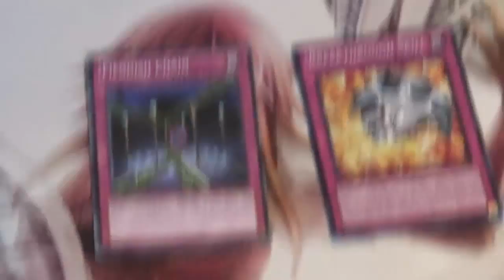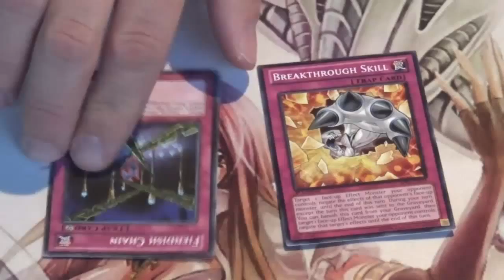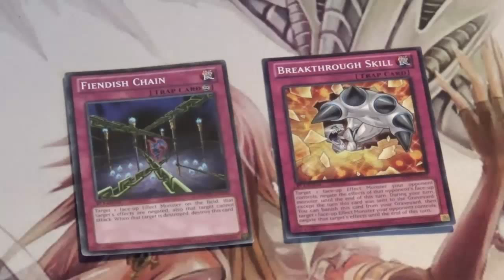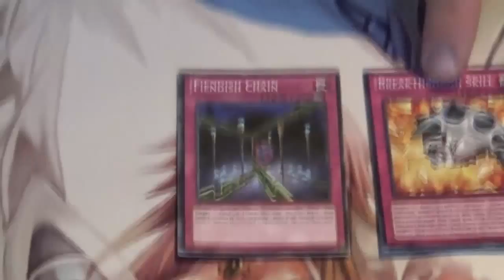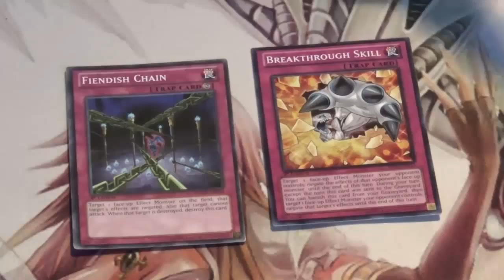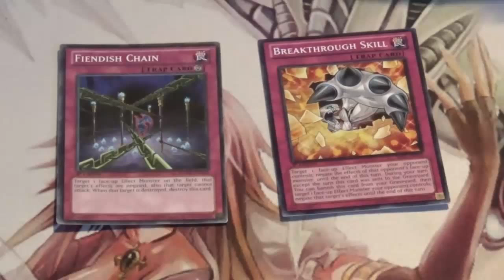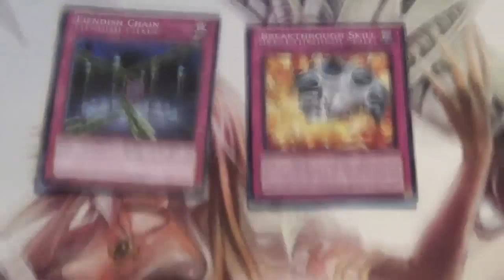Card Versus: Fiendish Chain vs Breakthrough Skill (Live)